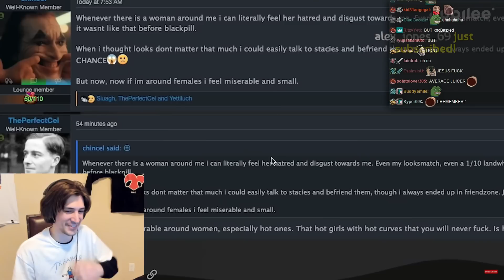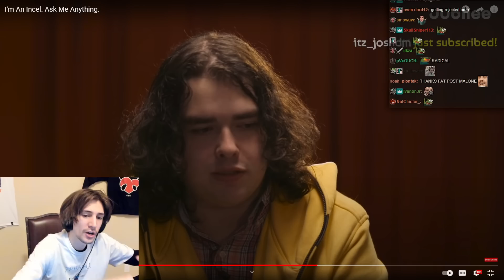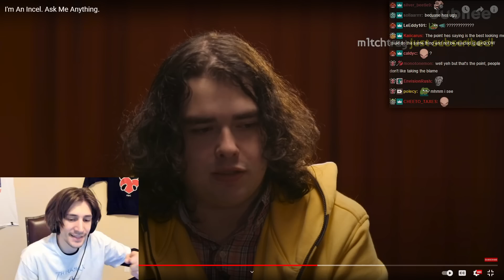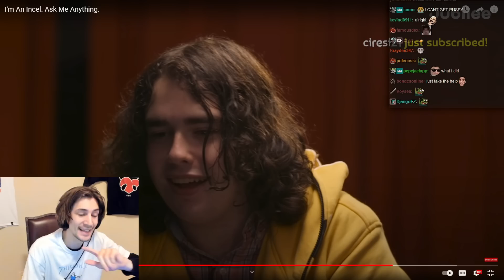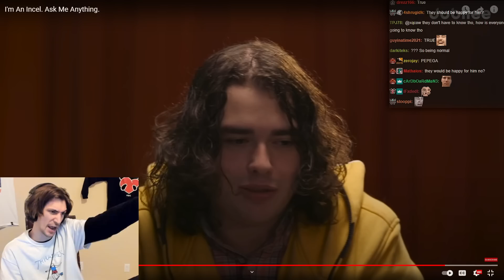The biggest incel on the internet